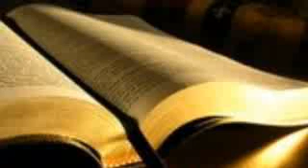February 13 Khmer Bible Reading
Exodus 29:26-30:38     Psalms 22:1-5           Proverbs 5:3-6   Matthew 26:6-25
និក្ខមនំ ២៩:២៦-៣០:៣៨   ទំនុកតម្កើង ២២:១-៥   សុភាសិត ៥:៣-៦
ម៉ាថាយ ២៦:៦-២៥